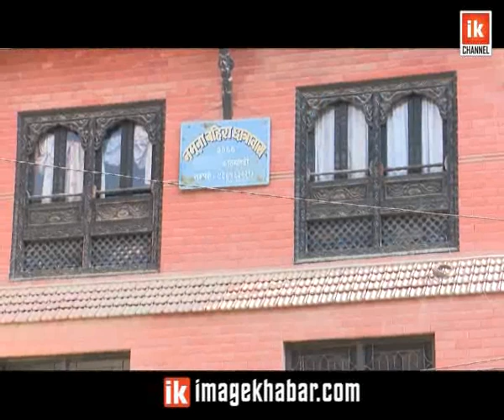Paramparagat Ghar | परम्परागत शैलीका घर निर्माण गर्नेक्रम ह्वात्तै घट्यो